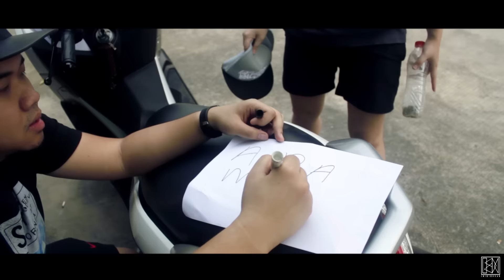TIPS MENGHINDAR DARI PENGAMEN | INIBIGHEAD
Holaaa.. teman2.., ini ada sedikit tips dari kita bagaimana caranya menghindar dari pengamen atau emang dasar orangnya aja yang pelit ckckckck.., penasaran ?? Mau lihat ?? Yuk kita tonton...

Follow Inibighead on Instagram.

Directed by :
Frendy Samuel

Script writer :
Frendy Samuel

Editor :
Joseph Andrian Yakub

Cameraman :
Frendy Samuel

Cast :
Sally Cassandra